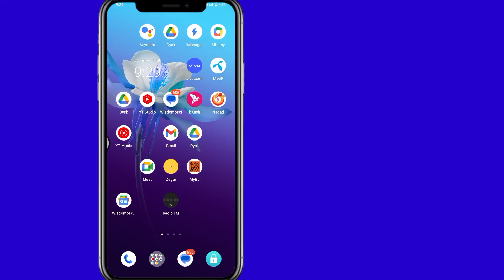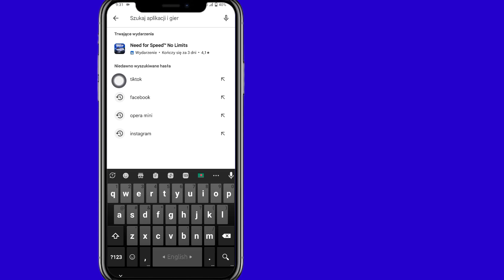Napraw problem braku połączenia sieciowego Tiktok 2024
Napraw problem braku połączenia sieciowego Tiktok 2024 |  Tiktok Brak połączenia internetowego Problem Rozwiąż problem

Napraw problem braku połączenia sieciowego Tiktok 2024. W tym filmie pokażę, jak rozwiązać problem braku połączenia sieciowego Tiktok. Jest to bardzo łatwa i prosta metoda. Obejrzyj ten film i dowiedz się, jak naprawić błąd braku połączenia internetowego Tiktok Problem sove.

tiktoknetworkbłąd połączenia

 💛Udostępnij znajomym